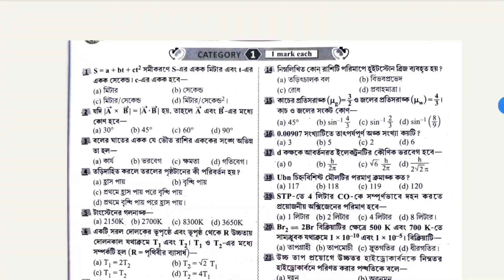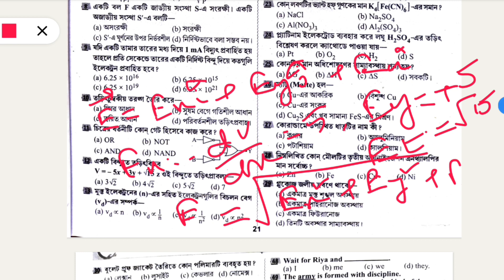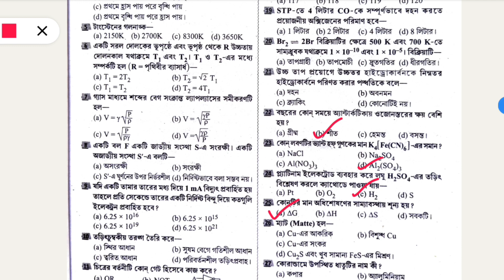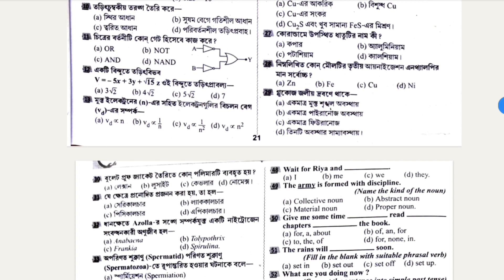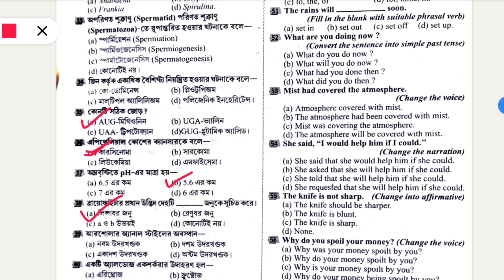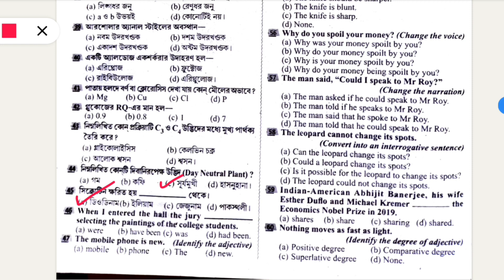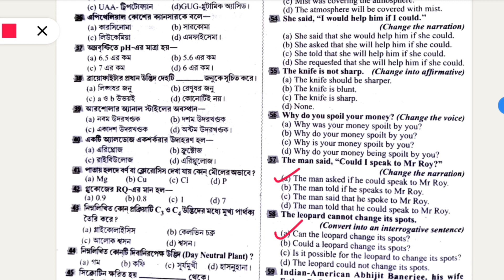JENPAS UG 2023 PREPARATION|JENPAS UG MOCK TEST 2023|JENPAS 2023 BIOLOGY MODEL PAPER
jenpas ug biology important chapters 2023, jenpas ug biology important chapters, jenpas ug biology class, jenpas ug 2023 preparation, jenpas ug 2023 exam date, jenpas ug 2023 online coaching, jenpas ug 2023 preparation books, jenpas ug 2023 biology classes, jenpas ug 2023 best books, jenpas ug 2023 online class, jenpas ug 2023 preparation class, jenpauh 2023 preparation, jenpas ug mock test 2023, jenpas ug previous year question paper